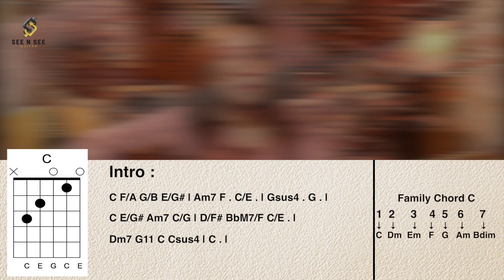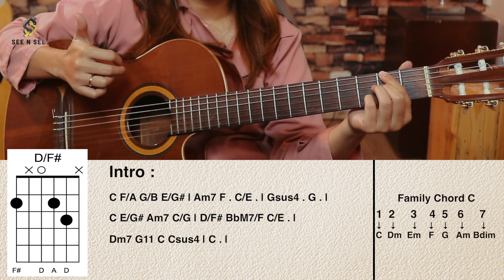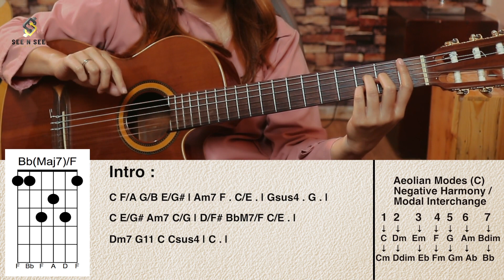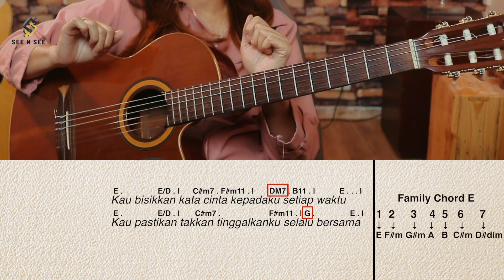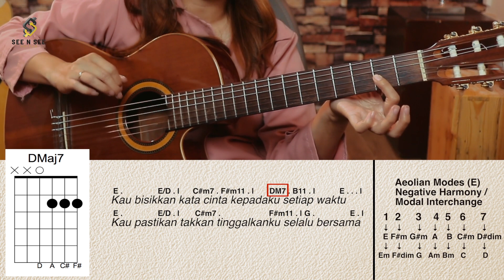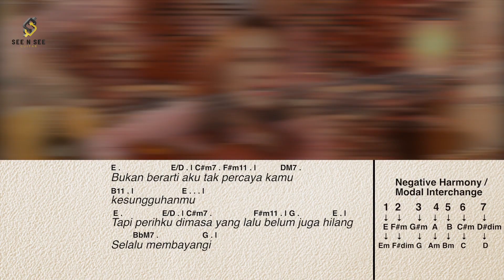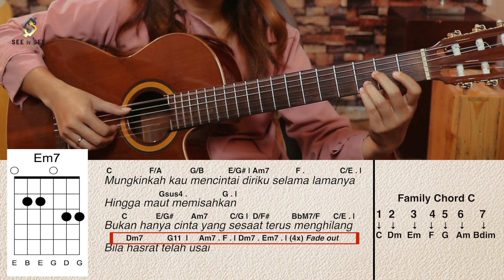BEDAH CHORD - KEABADIAN (REZA ARTAMEVIA)